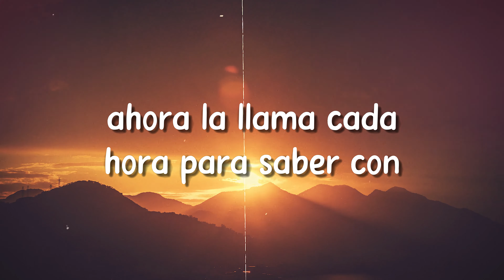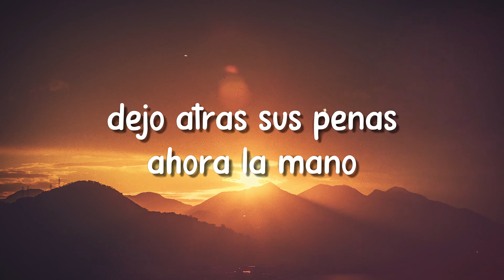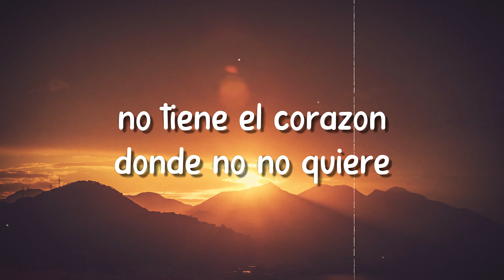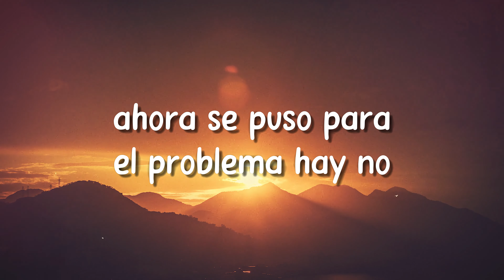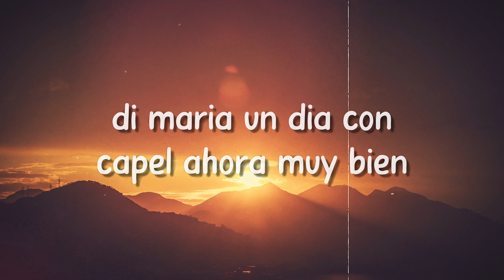Nena Buena ft. Rauw Alejandro - Nio Garcia {Lyrics Video} 💢